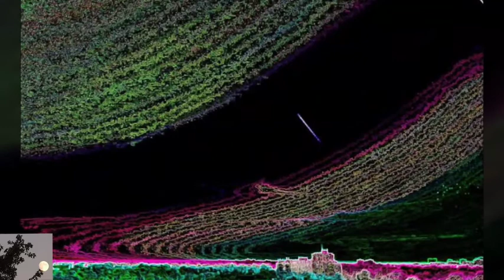COLLECTION OF ENHANCED PHOTOS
Slide show